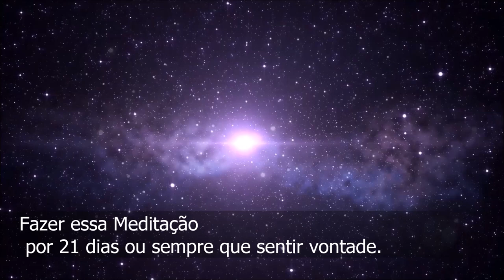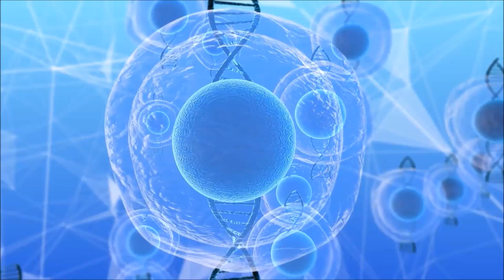Meditação Trabalhando a Cura da Criança interior Renascendo Espiritual e Energético Nova Era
Está Meditação é das Mães Estalares. Recomenda-se fazer essa meditação de Renascimento Espiritual e Energético das Mãezinhas Estelares por 21 dias essa meditação faz parte das Práticas orientadas pelo plano Divino para Nova Era que foi ativada no Portal 11 11 , o link da meditação de ativação e nascimento você vai encontrar, nos cards e na descrição desse vídeo Desejamos bênçãos, muito amor, muita paz, muita Luz para todos vocês e para nossa amada Gaia. Um beijo no seu coração.
Namastê!

Programas que uso:
▶ Moviemaker

Equipamentos que uso:
▶ Camera: Iphone 6
▶ Microfone: Kit Microfone Lapela + Adaptador Celular Smartphone Youtuber
▶ Iluminação: 2 lampadas de 45W / 5500K